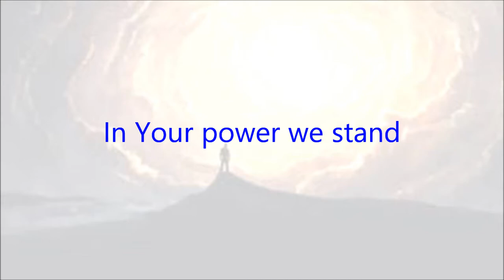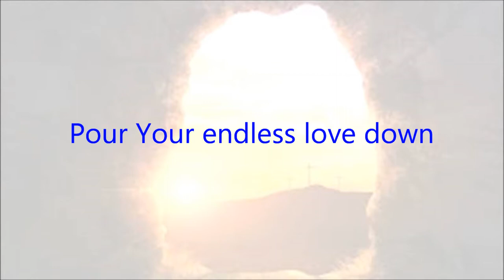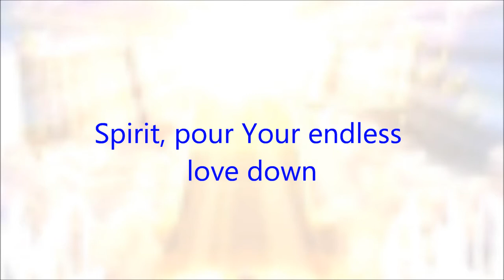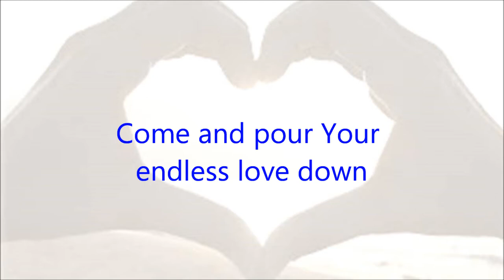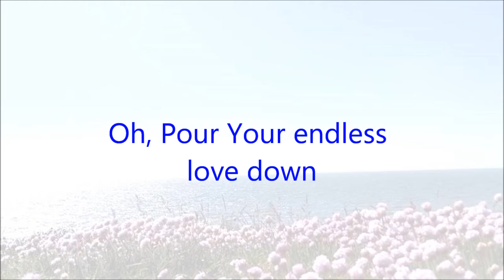Your servants, Lord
Many of our worship songs bounce along in effusive, energetic praise. The challenge here was to slow our hearts and listen, beyond the music - to patiently ask the Holy Spirit to help us to worship the living God.